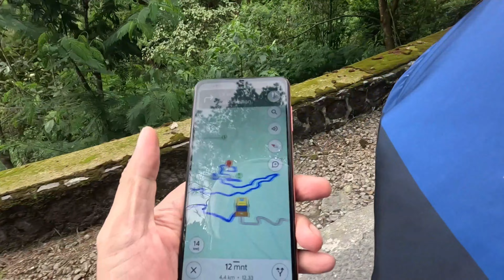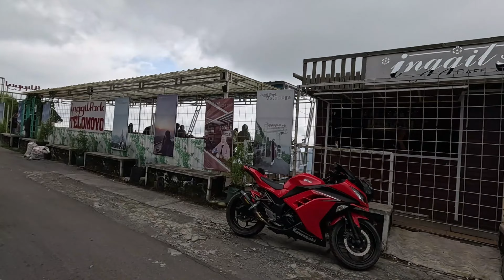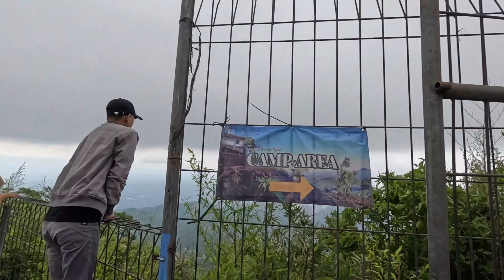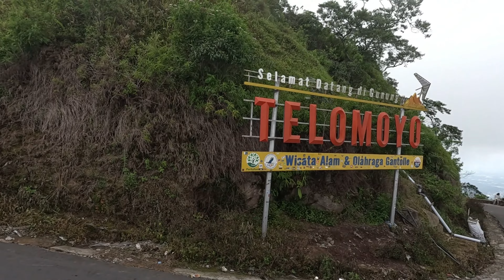PERJALANAN KE PUNCAK TERTINGGI GUNUNG TELOMOYO NAIK MOTOR TUA SUASANA TERBARU TELOMOYO VIA DALANGAN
Gunung Telomoyo adalah gunung yang terletak di wilayah Kabupaten Semarang dan Kabupaten Magelang, Jawa Tengah. Gunung ini memiliki ketinggian 1.996 mdpl dan merupakan gunung api yang berbentuk strato (kerucut) tetapi belum pernah tercatat meletus.Gunung Telomoyo dapat terlihat dari kota-daerah lain di sekitarnya, seperti Kota Salatiga, Kecamatan Ambarawa di Kabupaten Semarang dan Kecamatan Secang di Kabupaten Magelang.

Gunung ini diapit oleh Gunung Merbabu, Gunung Andong, Gunung Sumbing, dan Gunung Ungaran. Gunung Telomoyo ini terbentuk dari sisi selatan Gunung Soropati yang telah tererosi dan runtuh sejak masa Pleistosen. Akibat runtuhan ini, terbentuk cekungan berbentuk U yang membuka ke arah tenggara. Gunung Telomoyo muncul di sebelah selatan depresi ini setinggi 600 m dari dasar cekungan.

Jalur ke puncak Gunung Telomoyo telah diaspal sehingga dapat dicapai dengan menggunakan kendaraan maupun berjalan kaki. Terdapat air terjun kecil di pertengahan jalan menuju puncak gunung. Pemandangan di sekitar gunung ini sangat bagus. Di puncak gunung ini sekarang banyak didirikan menara penerus sinyal radio.

mohon komentar dengan sopan dan tidak nyiyir ya..

Gear yang digunakan dalam video ini  :
Action Camera GoPro Hero 12
Pocket Camera DJI Osmo Pocket 2
HP Camera Samsung A23s